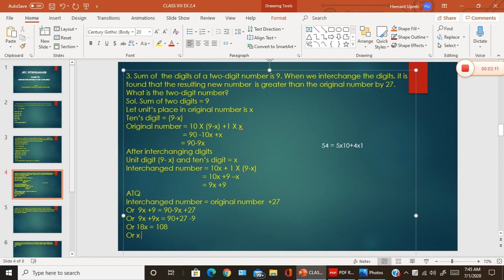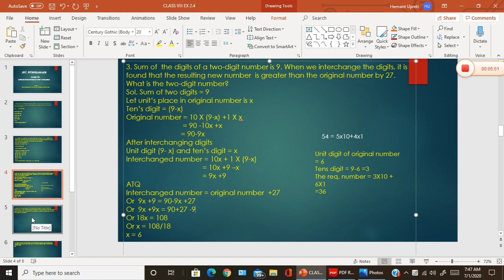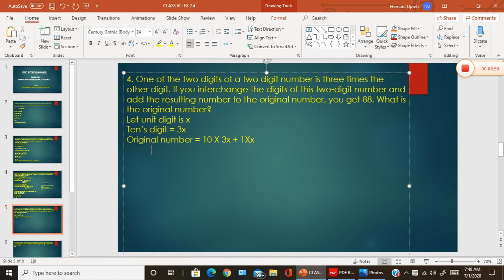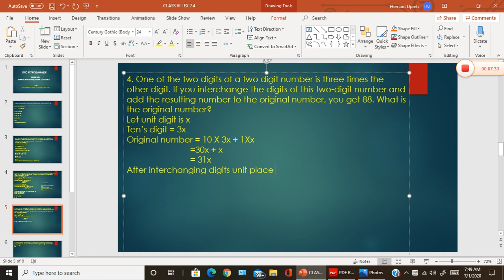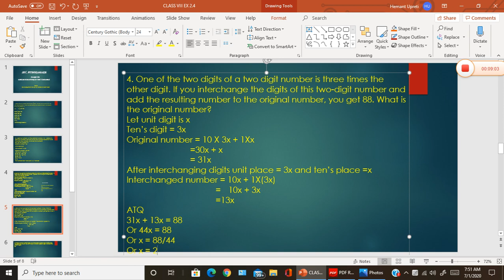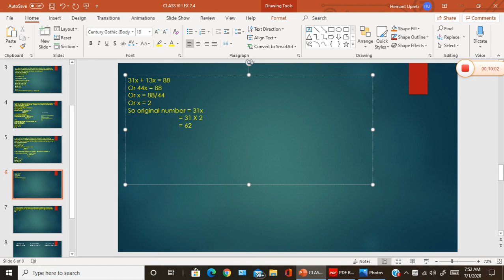Ex 2.4 linear equation in one variable